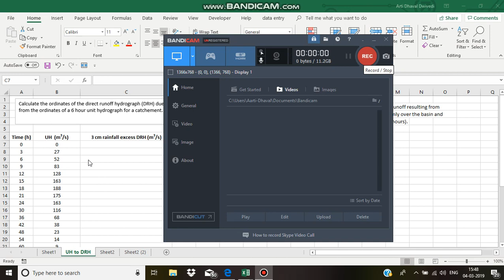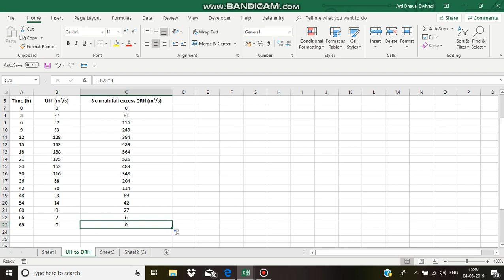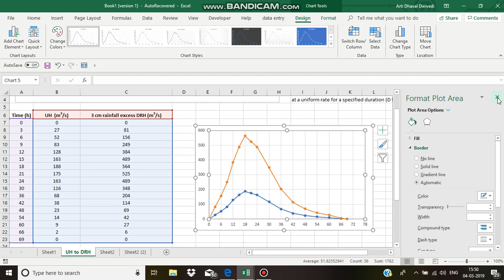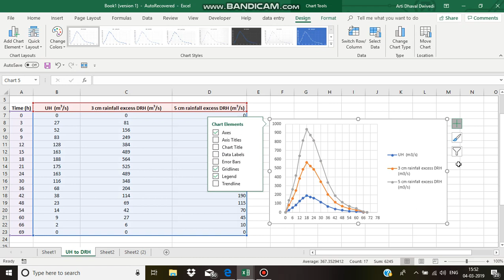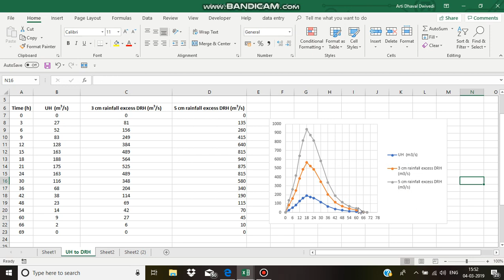Direct Runoff Hydrograph (DRH) ordinates from Unit Hydrograph (UH) ordinates | Hydrology